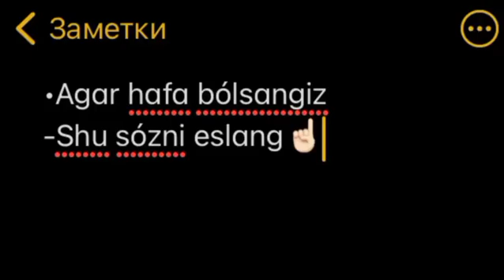Maxzun bo‘lmang Alloh biz bilan😇